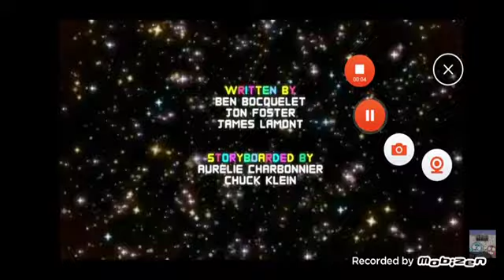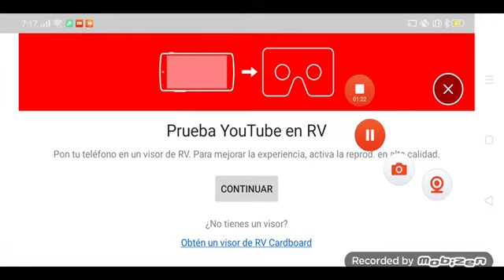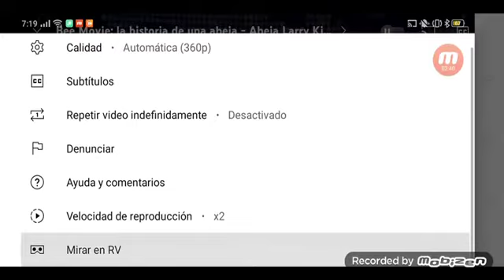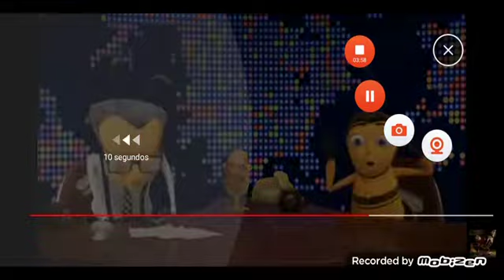Chino: The Series S2EP10 The Lava (2022)